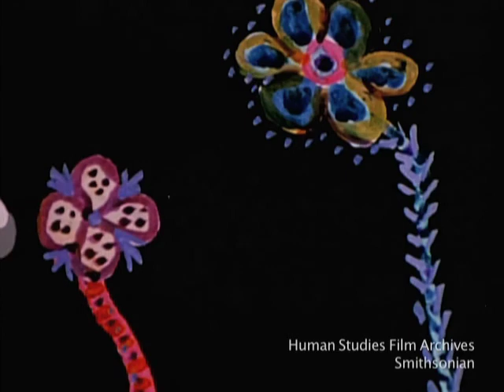Claudia (ca. 1965)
This short, experimental film by filmmaker Jorge Prelorán celebrates childhood, play, and the imagination. Recently preserved by BB Optics thanks to a grant from the National Film Preservation Foundation, the film uses documentary footage, animation, sound effects, and music to portray the experience of childhood play. The film has four versions, each with a different musical score. The filmmaker's intention was that all four versions would be viewed together in order to compare how the character of the child changes according to the music. The film was shot in Tucumán, Argentina around 1965.

Presented here is Version 1 with music by Jose Luis Castañeira. Musical credits for the other versions are: Version 2, Song by Poldy Bird with music by Rodrigo Montero; Version 3, Music by Alan Ross and the Beverly Hills String Band; Version 4, Music by Rodrigo Montero.